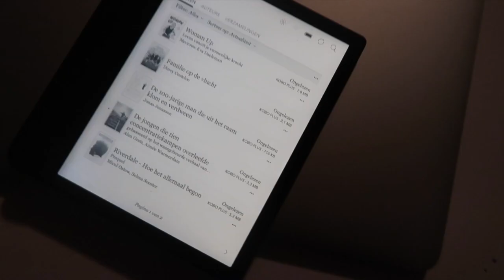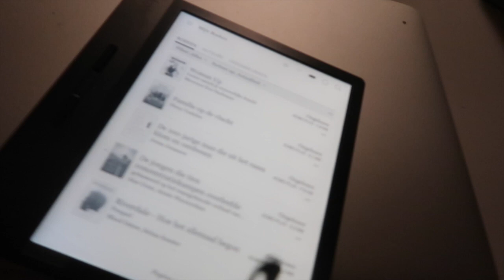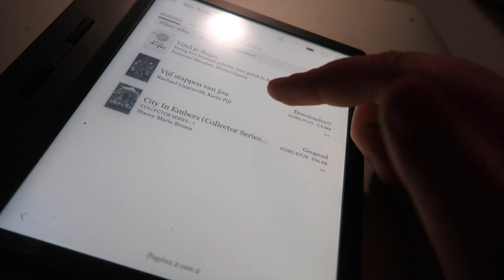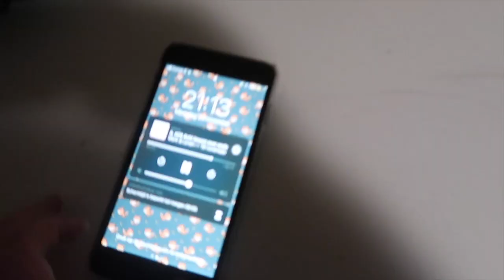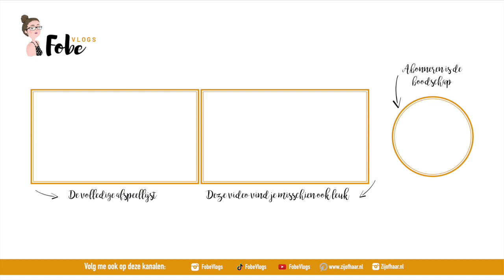Veel te veel boeken op mijn ereader 🎄 Vlogmas 2019 #15 | FobeVlogs #155